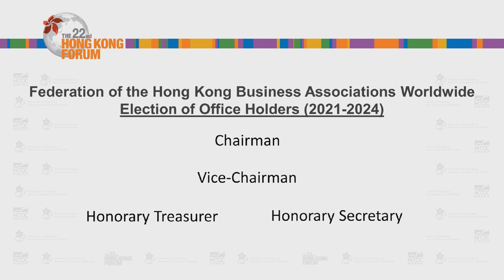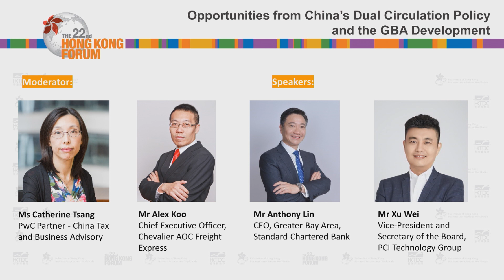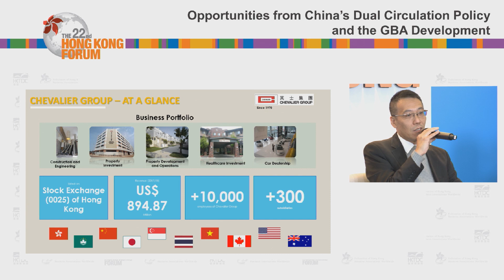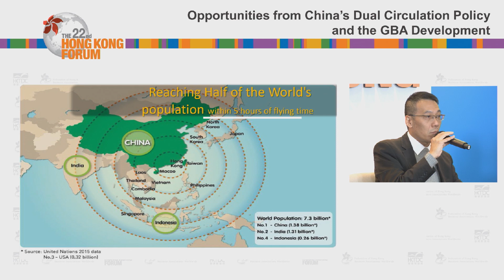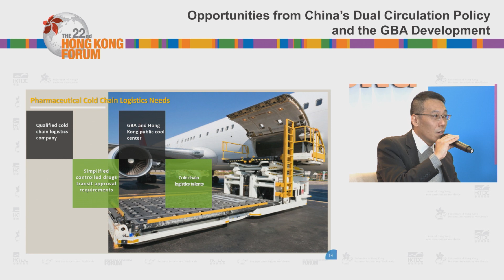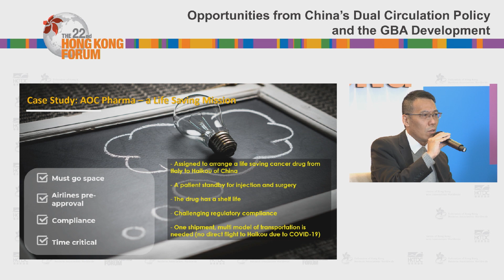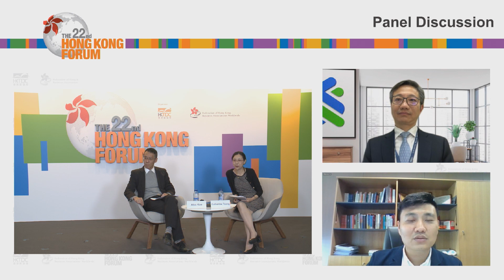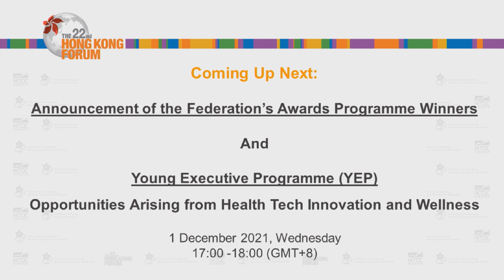Announcement of Newly Elected Office Holders & Greater Bay Area Session - The 22nd Hong Kong Forum